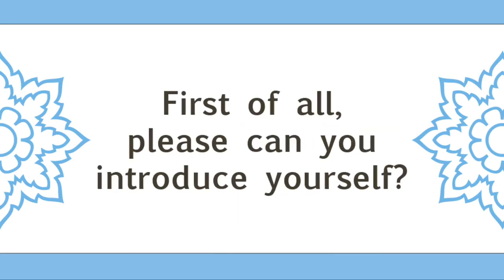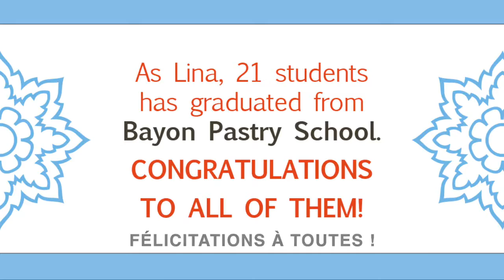ECOLE DE BOULANGERIE ET PATISSERIE DU BAYON - A La Rencontre D'une Etudiante